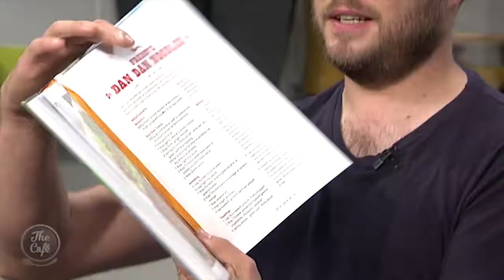Freddys Dan Dan Noodles